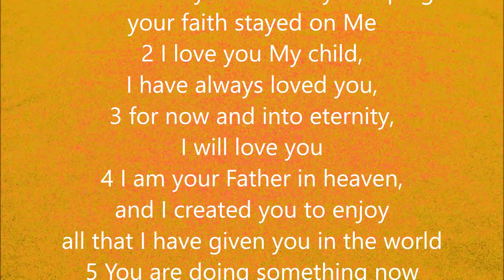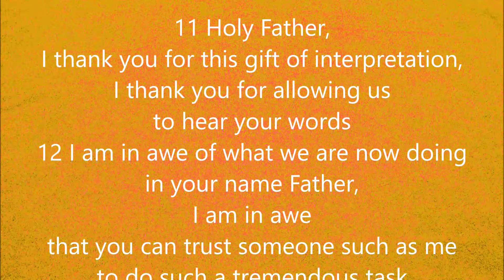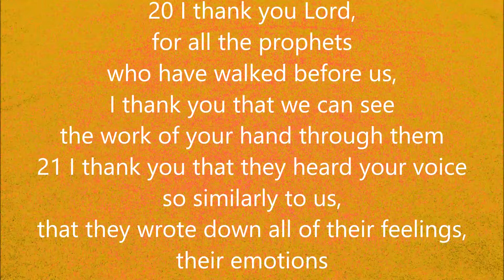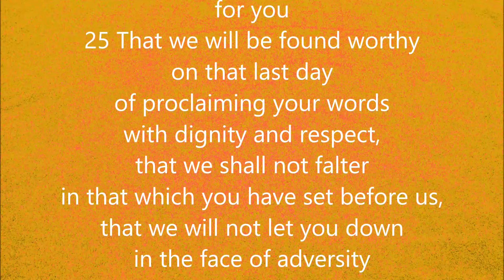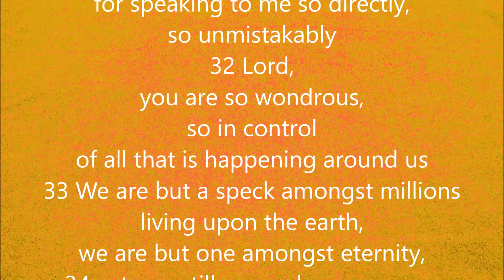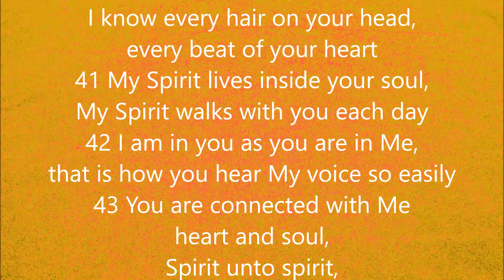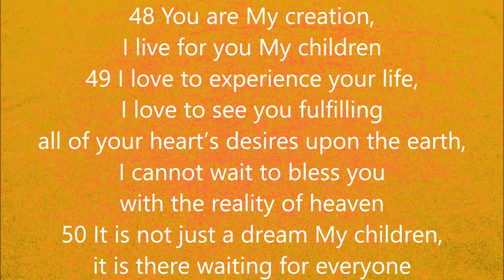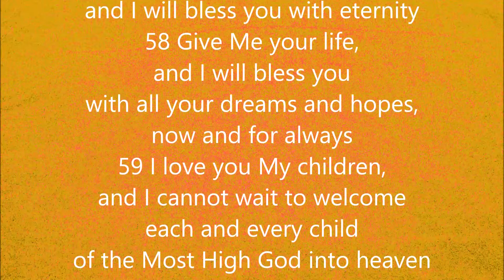THANK YOU | MYSTERIES OF GOD ~ BOOK THREE ~ WORD 52 | The Church